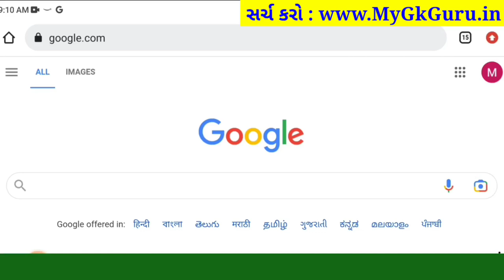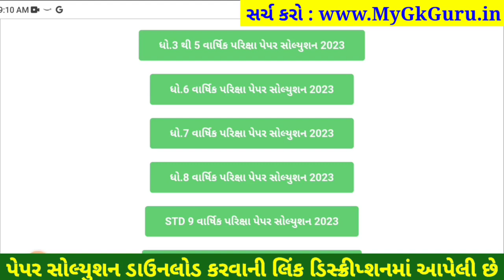Dhoran 4 english paper solution 2023 40 marks, STD 4 english paper solution 2023 dhoran 4 english